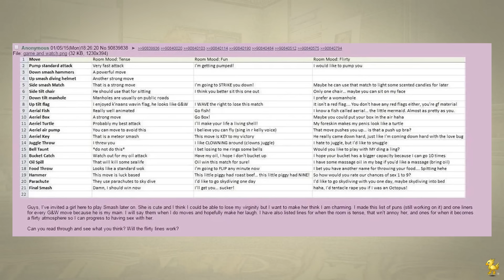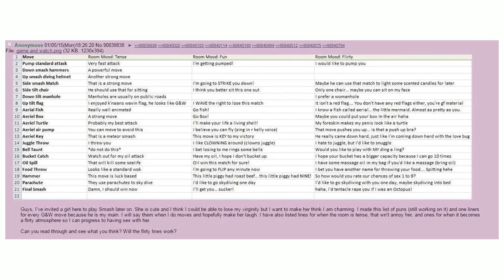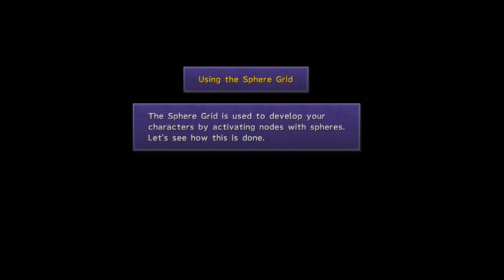Who Gave The Fish A Grenade in Final Fantasy X?